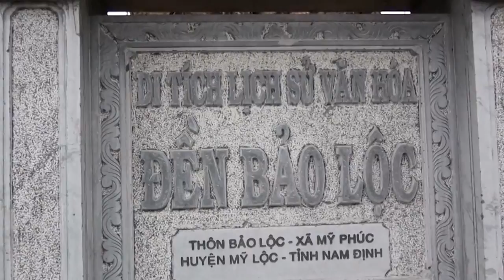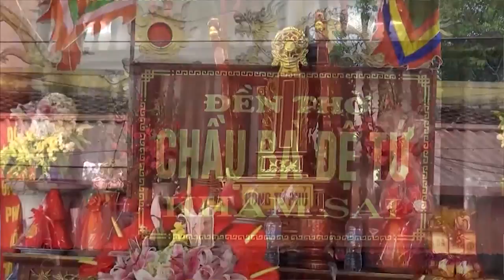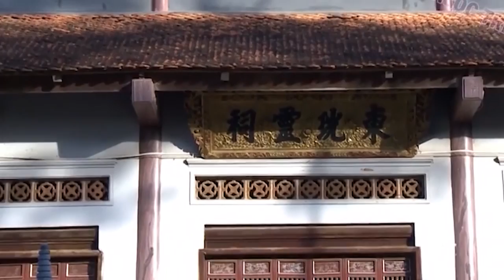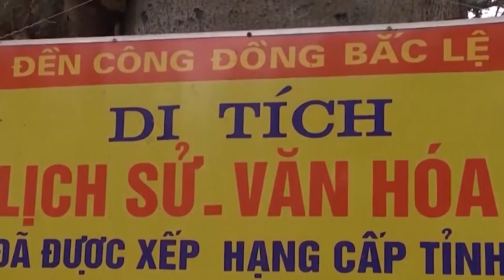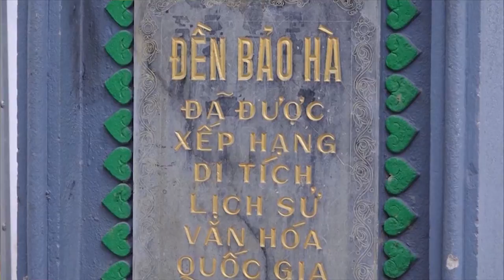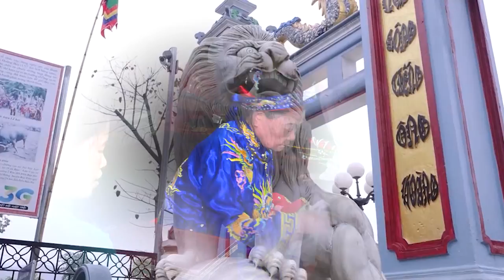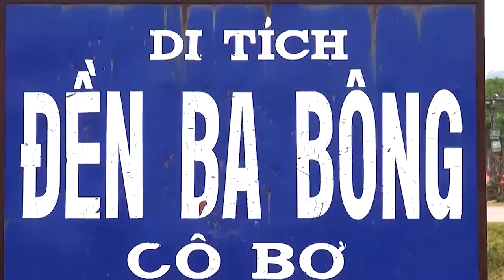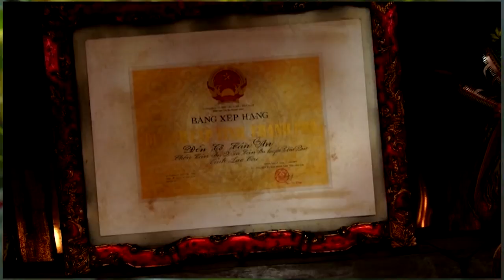Thanh Đồng : Hà Thị Nhan - Hầu Tiệc Quan Lớn Tuần Tranh Tháng 5/2018